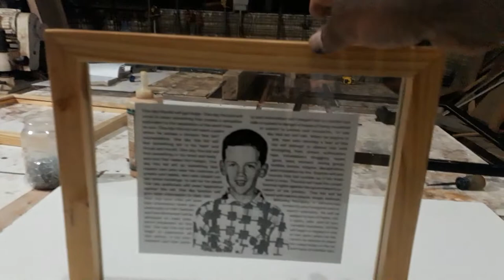Double Glass picture frame